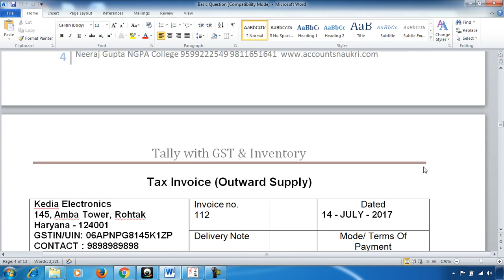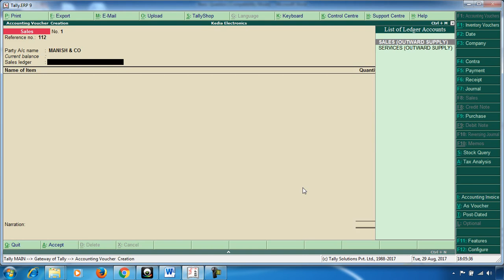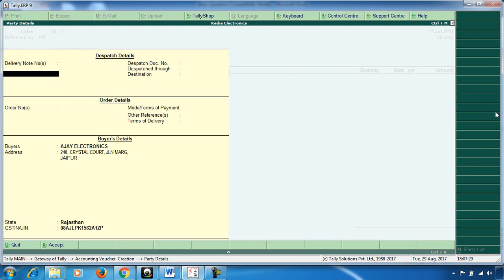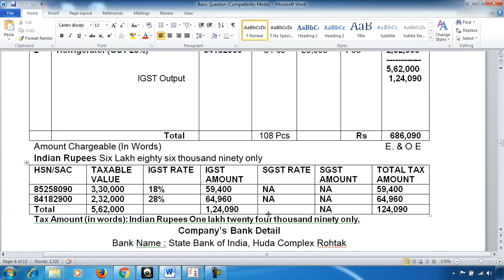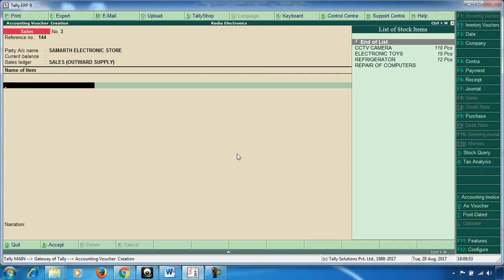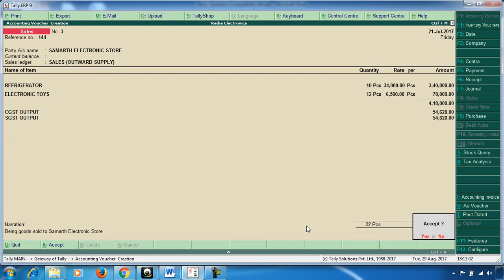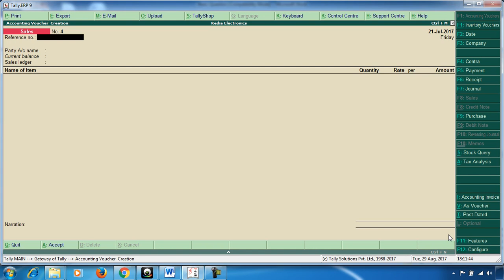Tally GST Inventory 08